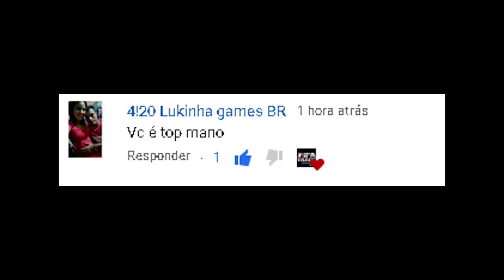DICA FÁCIL PARA CONSEGUIR MAIS MOEDAS NO FIFA 21 ULTIMATE TEAM | FIFA TRADE CHANNEL - Logo FIFA 22